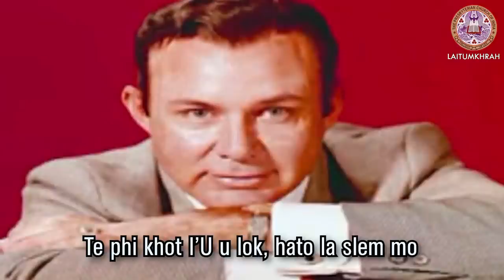Special Sunday Service (with English Subtitles) LPC 15/11/2020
Special Sunday Service (with English Subtitles) on the 15th November 2020

Speaker:- Rev. E. L. Kharmawphlang